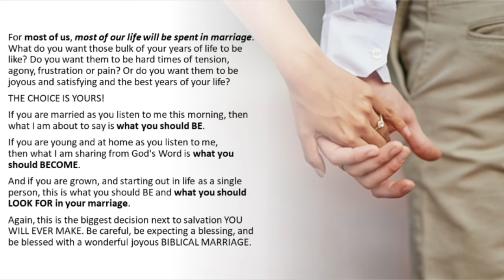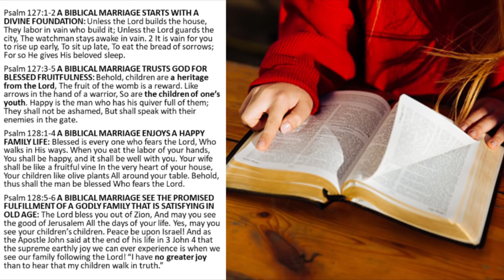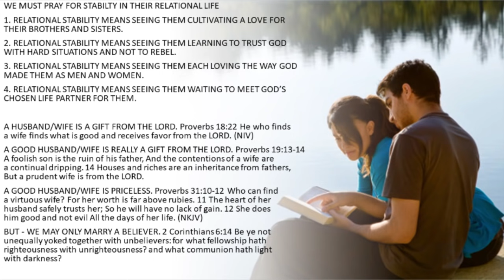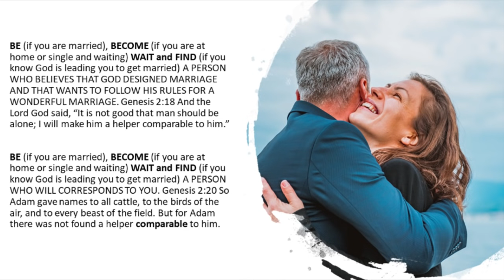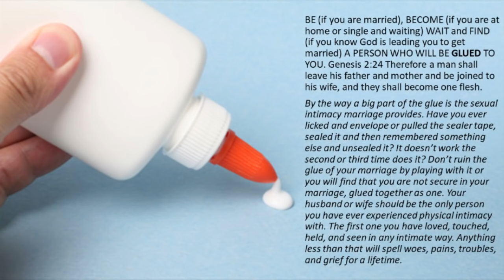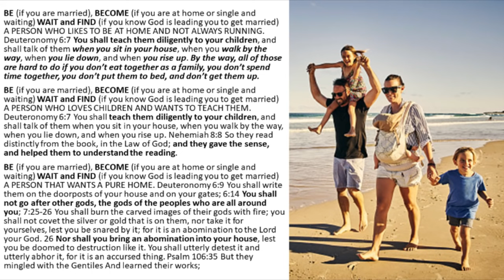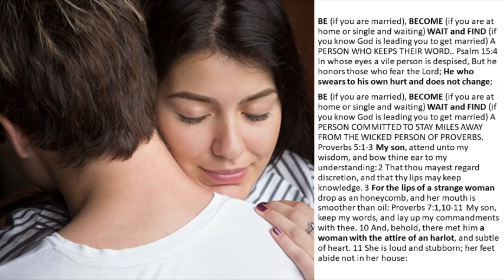DWM-23 GOD DESIGNED MARRIAGE TO BE A LIVING PORTRAIT OF HIS LOVE--HOW IS YOUR MARRIAGE DOING?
For most of us, most of our life will be spent in marriage. What do you want those bulk of your years of life to be like? Do you want them to be hard times of tension, agony, frustration or pain? Or do you want them to be joyous and satisfying and the best years of your life?
o If you are married as you listen to me this morning, then what I am about to say is what you should BE.
o If you are young and at home, as you listen to me, then what I am sharing from God's Word is what you should BECOME.
o And if you are grown, and starting out in life as a single person, this is what you should BE and what you should LOOK FOR in your marriage.

Again, this is the biggest decision next to salvation YOU WILL EVER MAKE. Be careful, be expecting a blessing, and be blessed with a wonderful joyous BIBLICAL MARRIAGE.

Can I just share a short personal testimony? Growing up in Michigan as a child was delightful. We lived by a lake and fished all summer, had fish fries with most of our neighbors, enjoyed many fun moments as a family, at church. I even would walk from sweet older ladies who were great neighbors and who would give me cookies and hugs when I visited. That was life at five years old.

As the years passed and my perception of the world around me grew I began to notice the family next door was different. They could be heard at all hours screaming, banging, throwing things, and fighting. Then my parents explained that all that fighting meant that they were separating as a couple, and later they were divorced. Soon I noticed while making a family tree for my class at Haslett School, that my dad’s mother, Grandma Barnett’s name had changed to Grandma Miller as she had divorced my grandfather and I got a new one – grandpa Miller. My mom’s mother also stopped living with grandpa, her husband, moved in with my uncle and lived there never seeing her husband again until the day of her death. After that, and most devastating of all, I also began to notice my mother crying, my dad raising his voice, and saw that there was tension inside our own home and family. Welcome to America I grew up in, in the 1950s!

What my family experienced is similar to some, vastly different than others. But, what I saw as the years passed, and as my exposure to God's Word grew -- caused me at a young age to start wanting with all my heart one of those wonderful marriages the Bible seemed to offer. In fact, by my 10th birthday, my parent had separated. My dad made a separate apartment for himself in the lower level of our home and only seemed to talk to my mom when they were angry. That sadness and tension and conflict drove me to the Psalms where many over the centuries have found comfort. My comfort became a prayer, “Lord, please let me have a home, a wife, and a family-like Psalm 127 and 128 seems to promise.”

That prayer never stopped. It adapted to my growing years, it was challenged by the fact that my parents chose to basically not share their lives for the entire time I watched them through all my youth, college, and ministry.

I most distinctly remember walking through the backwoods at BJU after my jogging miles were finished to cool down, and as I walked days, weeks, and months passed with the same prayer – “Lord don’t let me go my own way. I only want to marry the one you have prepared for me. I want your will not mine!”

Well this morning after 38 years of shared life, may I testify that the Lord answered that prayer? He gave me a wonderful marriage, a wonderful wife, a wonderful family, and a wonderful home life. He gave what the text we are reading this morning describes: A Wonderful Biblical Marriage.

DWM-23 - Marriage Divine Style (020908AM)

1. The MacArthur Study Bible I use
2. Grudem Systematic Theology
3. The Larger Moleskin Notebook I use
4. The Smaller Moleskin Notebook I use